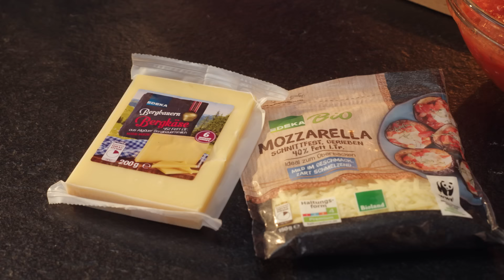Auberginen Lasagne | Lecker & mediterran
► Auberginen-Lasagne ✔ Lecker & mediterran ✔ ► Der offizielle EDEKA YouTube-Kanal – Schnelle und leckere Rezepte für einen unvergesslichen Gaumenschmaus!

Habt ihr Lust, euer bewährtes Lasagne-Rezept aufzupeppen und eine neue vegetarische Variante auszuprobieren? In diesem Video zeigt euch Julia, wie ihr eine köstliche Auberginen-Lasagne zaubert! Die perfekte Kombination aus gegrillten Auberginen, würziger Tomatensoße und herrlich überbackenem Käse macht dieses Gericht zu einem wahren Gaumenschmaus! Lasst euch von dieser kulinarischen Kreation überraschen und genießt mal etwas Neues! Guten Appetit! 🍲😋

► Möchtet ihr unsere AuberginenLasagne gleich nachmachen? Hier geht es zum

► Lust auf noch mehr leckere Rezepte? Dann meldet euch jetzt für den EDEKA Newsletter an